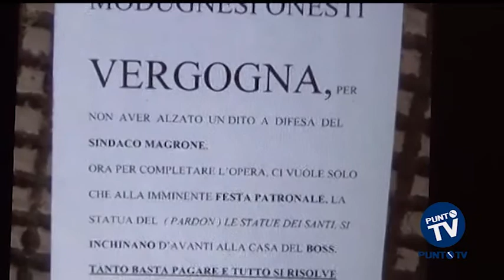Modugno: volantinaggio a sostegno di Magrone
Per le strade e in alcuni casi anche nelle cassette della posta: un foglio A4 a caratteri cubitali con tanto di titolo: “modugnesi onesti vergogna”, in un italiano a dir la verità approssimativo. Ma il senso c’è tutto. Vergogna per non aver difeso il sindaco Nicola Magrone dai 13 consiglieri dissidenti (sette della maggioranza e sei della minoranza) che di fatto, rassegnando le dimissioni una settimana fa, hanno mandato a casa il Consiglio Comunale dopo 15 mesi. Nel volantino c’è anche un appello: “giudice ricandidatevi, siamo in tanti dalla sua parte”. Ed è così anche sui social dove ogni giorno c’è appello all’ex primo cittadino a non demordere. Magrone non aveva più una maggioranza da giugno scorso, con lui erano rimasti soltanto in cinque che ribadiscono “la scelta di chiudere così la partita è stata è un oltraggio”. Chi invece ha preferito rinviare la fine dell’era Magrone è stato il Partito Democratico e i tre consiglieri di maggioranza Debenedictis, Libero e Occhiofino. Sullo sfondo l’urbanistica e non solo. Intanto la settimana prossima il Tar deciderà, in via cautelare, sui ricorsi presentati da chi si è visto bloccare le pratiche edilizie dall’ufficio tecnico che ora, con il commissariamento del Comune, resta nuovamente senza un dirigente nominato, a dicembre scorso, dal sindaco come incarico intuito personale.